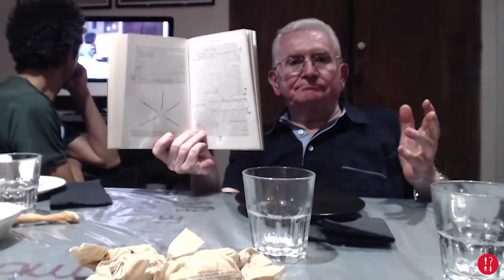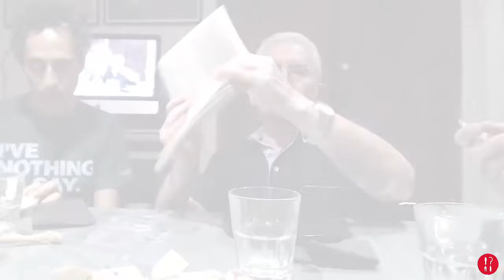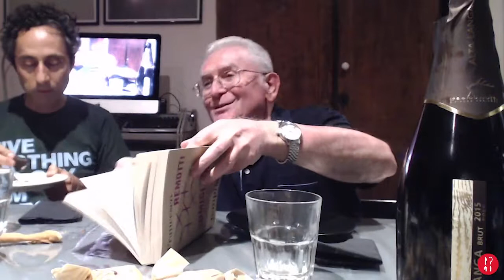DALLA CONCEZIONE DELL’INDIVIDUO AL CON-DIVIDUO, IN ANTROPOLOGIA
L’immagine individuale della persona, l’idea di individuo, il cui significato etimologico è, appunto, non scomponibile, è una rarità antropologica, anzi una stranezza. L'individualismo è tipico proprio della nostra civiltà occidentale, soprattutto, nel suo sviluppo moderno e capitalistico. Francesco Remotti ne percorre in breve l’affermazione culturale fin dalle sue origini – nella filosofia di Platone – e, attraverso la filosofia cristiana medioevale, fino al pensiero moderno.

La riflessione antropologia sulla persona ci offre invece, a partire dallo studio di altre società, come quella della popolazione dei Kanak della Nuova Caledonia, una concezione dell’essere umano “dividuale”, esito cioè di un processo, una composizione, che è data da un fascio organico di relazioni, da un insieme di relazioni con altri esseri, di natura umana e non umana. È una concezione relazionale e processuale della persona.

La proposta di Francesco Remotti è allora sostituire il concetto antropologico di «dividuo» con il concetto di «con-dividuo».

Noi non abbiamo un’identità, e neppure un’identità al plurale. Noi siamo dei «condividui», dentro di noi convivono più parti, a più dimensioni. Il problema è allora la «convivenza» di queste diverse realtà, il mantenere «un po’» di coerenza nel tenerle insieme. Una cosa che non va da sé.

(Continua, 5)